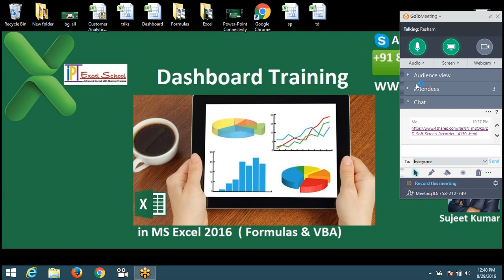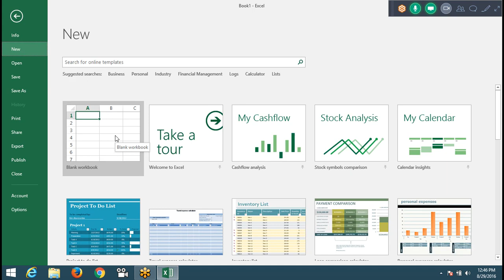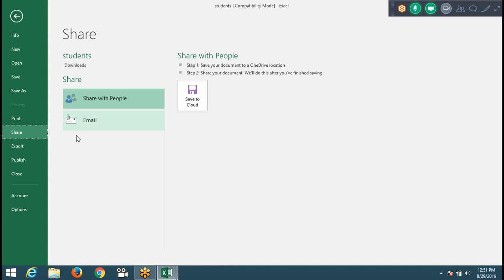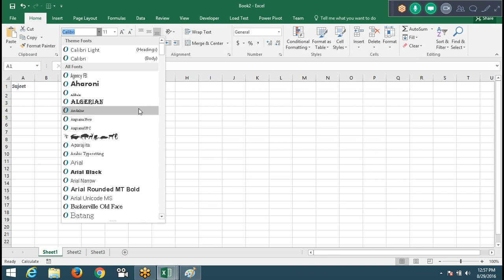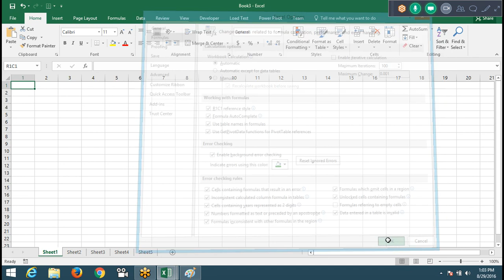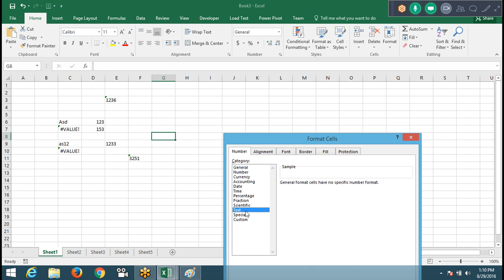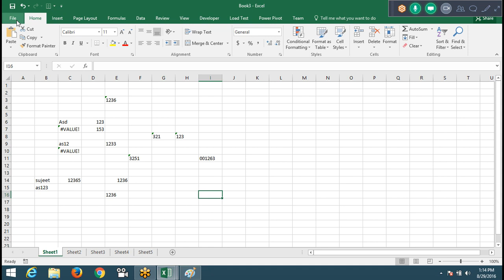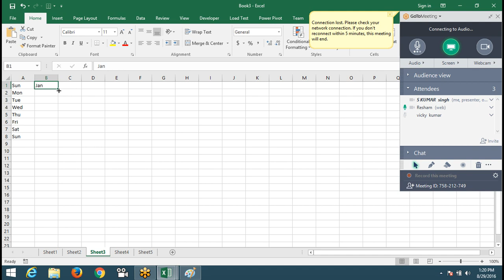Excel Setting in Excel 2016